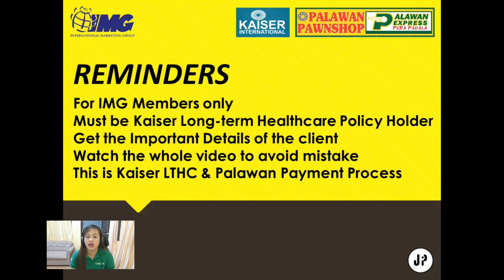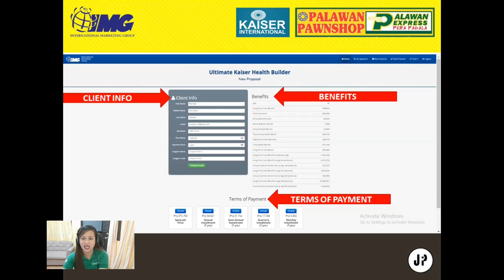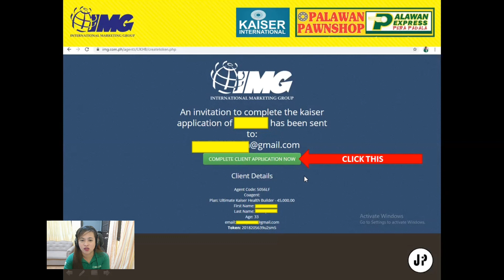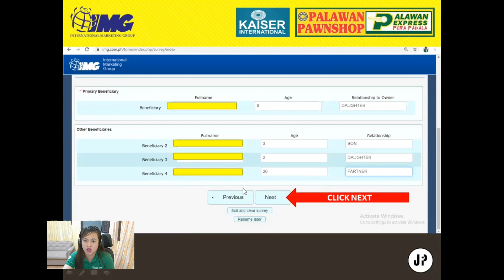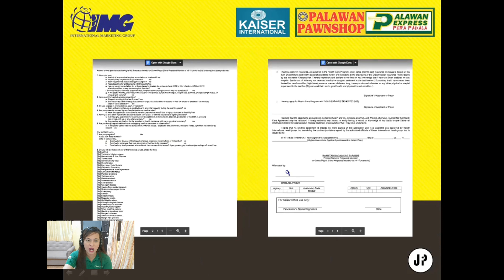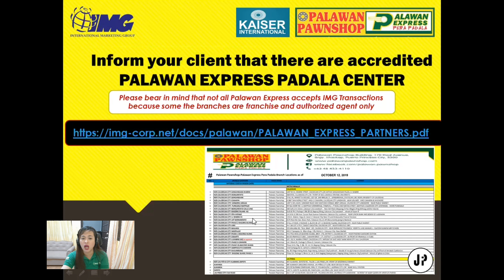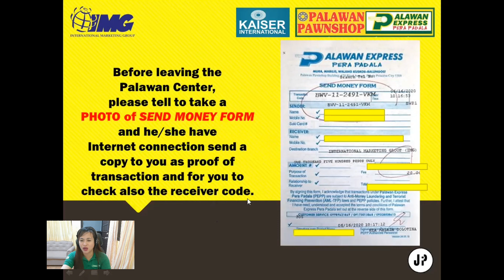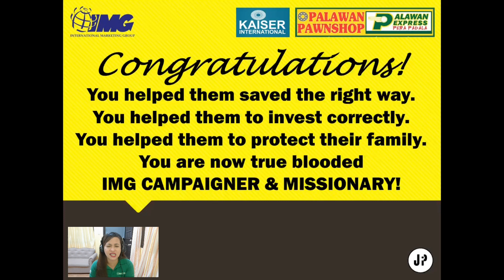PAANO Mag EAPP(Electronic Application) for KAISER LONGTERM HEALTHCARE thru PALAWAN - FOR IMG MEMBERS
PAANO Mag EAPP(Electronic Application) or Online Application for KAISER LONGTERM HEALTHCARE thru PALAWAN - FOR IMG MEMBERS ONLY

Paano maging IMG Member?

If you want become a member and know our benefits..

If you want to attend via WEBINAR...

If you want to start investing in Mutual Funds...

If you want to start with MOST 18(Term Insurance+Investment)

If you want to start with KAISER Longterm Healthcare (Healthcare+Insurance+Investment)

If you want to know more about IMG Business

REGISTER HERE TO BE PART OF 30Mby2030 (30 Million Financially Literate Families by the Year 2030)
Ms. Jill Pablo
Suite 16 10th floor The World Centre Building, Gil Puyat, Makati (Infront of Mapua Makati)
Follow Jill Felizarta-Pablo to become wealthy, debt-free, gain more financial knowledge and be inspired to the stories of IMG BUILDERS.